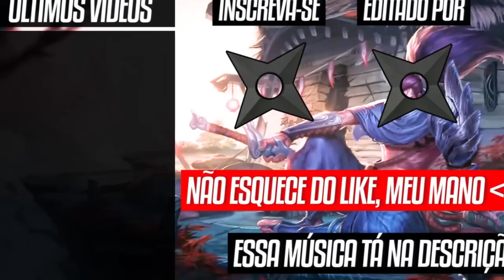O FAMOSO YASUO Q ACABA COM SEU GAME ANTES DOS 20 - Jukes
Depois do ocorrido no dia 13, Jukes, o decadente, ficou furioso (bastante irritado) comigo.
Provavelmente vocês devem estar pensando que ele falou em me demitir (me mandar embora do emprego), mas não! longe disso! Eu botei logo meu pau na mesa dei duas chapuletadas na cara e perguntei "QUEM MANDA NESSA PORRA, JUJU?" aí ele se acalmou e passa bem, o que eu quero dizer por meio dessa descrição, É QUE O MENINO VAI JOGAR DE KAT (katarina), CARAI!
ÉNOIX TODO MUNDO QUE USOU A RESHETEGUE (#) sz

Música do fim: Alice Francis - TOO DAMN HOT